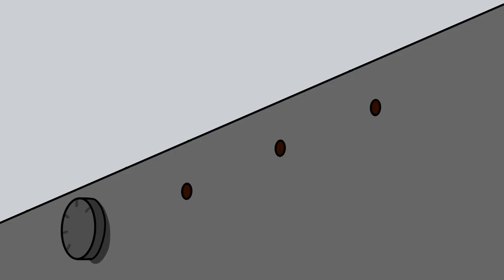235 # Чихиртма - най-вкусната пилешка супа пристигнала от Грузия - SUB - Yami Yami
Скъпи приятели, виждам че вече доста колеги са публикували рецепти за грузинската супа "Чихиртма". Това обаче не пречи и аз да публикувам моя прочит на тази божествена супа.
Необходими продукти:
1 цяло пиле около 1.5 кг.
3-4 глави лук
2 супени лъжици брашно
3-4 яйца
50  гр масло
4-5 зърна бахар
8 -10 зърна черен пипер
2-3 дафинови листа.
30 мл оцет ябълков или винен
1 връзка зелен кориандър или мгданоз
Можете да подкрепите и да се абонирате за канала Yami Yami на:
 / yamiyamichanel   / @yamiyami
 / yamiyamichanel